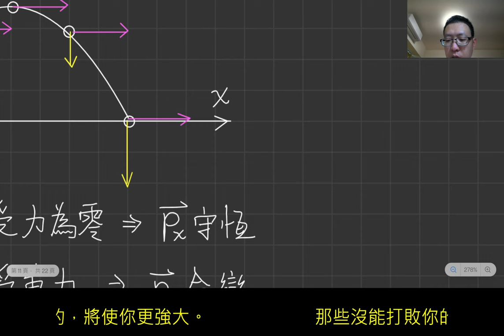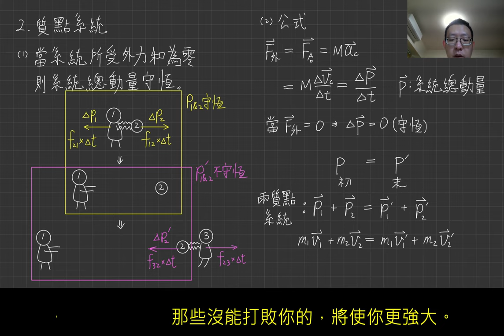1-3動量守恆定律簡介